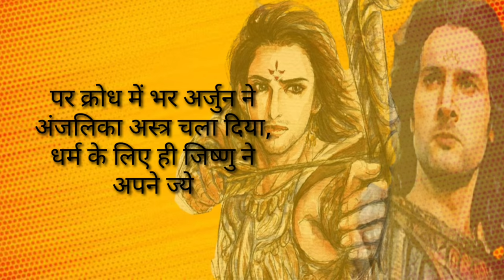Karn Arjun Gatha || Poetry by Deepankur Bhardwaj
This is the most requested video Karn Arjun Gatha. Now here is the reason why I praise Arjun the most.

Lyrics:

इतिहास जिस पर धूल पड़ी है
उसको जरा हटाता हूं,
जिन महा योद्धाओं को नमन है करती दुनिया
उन कर्ण-अर्जुन से मिलवाता हूं।

एक तरफ इंद्र पुत्र पार्थ था
जिस पर गर्व करता पूरा कुरुवंश था,
वही कर्ण मस्तक पर तेज लिए
सूरज का अंश था।

विडंबना थी बहुत भारी
नियति ने खेल ऐसा कुछ रचाया था,
एक मां की दो संतानों को
न जाने शत्रु क्यों बनाया था।

द्रोण के दो शिष्य बनने वाले
आर्यव्रत की शान थे,
दोनों ही बड़े वीर थे
दोनों ही शक्तिमान थे।

अब किसे पता था आगे चलकर
ऐसा कुछ इतिहास बनेगा,
एक भाई दुर्योधन की आस बनेगा
दूजा माधव का विश्वास बनेगा।

पर नियति के चक्र में फस जाएंगे दोनों
क्योंकि एक धर्म रक्षक
और दूजा अधर्मी के श्वास बनेगा।

विकट बड़ा प्रश्न उठा
ब्रह्मास्त्र मिला अर्जुन को द्रोण से,
सभी जानते थे पार्थ ही इसका पात्र है
और खड़े रहे मौन से।

पर श्रेष्ठ बनने की होड़ थी
तो कर्ण ने ये ना सहा,
मुझे भी ब्रह्मास्त्र दो
ये गुरु द्रोण से कहा।

अरे ब्रह्मास्त्र सा विध्वंसक अस्त्र
नहीं मिलता बंदरबांट में,
मन स्थिर और शांत चाहिए
नहीं प्राप्त कर सकते लाग डांट में।

अरे बाकी सब भी थे वीर वहां
ब्रह्मास्त्र का उन्हें ना ज्ञान मिला,
केवल कर्ण ने गुरुकुल त्याग दिया
अज्ञानता का प्रमाण मिला।

ब्राह्मण का वेश धर
छल किया परशुराम से,
बड़े-बड़े वीर डरते थे
जिनके नाम से।

ब्राह्मण था वही जिसे
वेदों का ज्ञान था,
सिर्फ यही जानकर भगवन ने दिया
ब्रह्मास्त्र का ज्ञान था।

धरती अंबर पाताल
उस दिन थे कांप गए,
जब कर्ण के गुरु द्रोह को
भगवन थे भांप गए।

पर्वत सभी धरा के
और समंदर भी डोले थे,
जब परशुराम कर्ण पर
क्रुद्ध हो बोले थे।

तुमसा क्षत्रिय ना कोई हो पाएगा,
पर झूठ के साथ कभी ब्रह्मास्त्र ना रह पाएगा।
अरे जब मृत्यु होगी निकट तुम्हारा
विवेक मर जाएगा,
अधर्मियों के काम कभी ब्रह्मास्त्र नहीं आएगा।

और वही दूजी और पार्थ था
जिसने धर्म का साथ चुना,
द्रोण, भीष्म, इंद्र, कृपा
सभी गुरुओं से ज्ञान सुना।

अरे पार्थ से मिली यह सीख
सीखने की ललक जो जगाएगा,
उत्तम बनने की चाह से
एक दिन सर्वश्रेष्ठ वो हो जाएगा।

अब परशुराम से ज्ञान लेकर
कर्ण महा योद्धा बन कर आया था,
और ऐसा अद्भुत वह वीर था
जिसने जरासंध को एक दिन में हराया था।

अब दुर्योधन का ऋण उसने
भानुमति स्वयंवर में चुकाया था,
जब दुर्योधन के प्राणों को उसने
अपने शौर्य से बचाया था।

अब जब प्राण बचा लिए थे तो फिर
कैसा ऋण शेष था,
दुर्योधन समक्ष कर्ण क्यों
अधर्म करने को पेश था।

कलयुग में भी अधर्म का
बीज जो बो जाएगा,
एक धर्म करेगा तो
आगे भी करता जाएगा।

अरे फिर से धर्म युद्ध होगा
शीश उसका गिर जाएगा,
अधर्म के साथ जो भी होगा
उसका सामर्थ्य मिट जाएगा।

धर्म की पताका लेकर
श्वेत वाहन कोई आएगा,
फिर से माधव साथ होंगे
और सब्यसांची अधर्म का काल बन जाएगा।

अब दोनों वीरों की गाथा को
आगे मैं बढ़ाता हूं,
युद्ध के वृतांत को
संक्षेप में बताता हूं।

सामने कर्ण था
परवत सा वह विशाल था,
अनंत बल भुजाओं में
विरोधियों का काल था।

कर्ण के समक्ष
उसका अनुज पार्थ था
भूत का कोई छल नहीं
आज का यथार्थ था।
जिसका धर्ममयी भाल था
कह लाता महाबाहु
और स्वर्णमयी चरित्र उसकी ढाल था।

वीर आहुति देने चल पड़े
धर्म युद्ध का वो यज्ञ था,
कर्ण जानता था अनुज को अपने
पर अर्जुन अनभिज्ञ था।

सभी देव थे चकित वहां
युद्ध ऐसा विकराल था,
कर्ण लड़ रहा था वीरभद्र सा
मानो पार्थ महाकाल था।

कर्ण के रथ पर अधर्म का
बोझ था इतना बढ़ा,
चक्र धरा में था जा फंसा
और वो धरा पर ही था खड़ा।

कर्ण ने पार्थ से कहा
धर्म का ना त्याग करो,
मेरा चक्र भूमि से ऊपर आए
फिर मुझ पर वार करो।

धरती गगन पाताल
एक बार फिर डोल पड़े,
जब वासुदेव कर्ण पर
क्रुद्ध हो बोल पड़े।

पार्थ तुम्हें जो धर्म सिखा रहा
खुदा अधर्म का वो पोषी है,
इसमें अधर्म किया था अभिमन्यु से
यही पांचाली का दोषी है।

बात सुन माधव की
अर्जुन करण फिर से टूट पड़े,
दोनों के तीर फिर से
तरकश से छूट पड़े।

पर क्रोध में भर अर्जुन ने
अंजलिका अस्त्र चला दिया,
धर्म के लिए ही जिष्णु ने
अपने ज्येष्ठ का शीश था गिरा दिया।

सीख मिलती इसी बात से
कर्ण सा महावीर भी धराशाई हो जाएगा,
चाहे गुरु परशुराम हो
अधर्म कभी जीत नहीं पाएगा।

अरे आज जब बात होगी इस युद्ध की
इतिहास सो जाएगा,
मिथ्या बातों के आधार पर
कर्ण निहत्था हो जाएगा।

क्यों ऐसे ऐसे झूठ
खुद के इतिहास में फैला रहे,
कुछ ज्ञान जला नालंदा में
कुछ को तुम जला रहे।

अरे धर्म और अधर्म की
वीरता को मापना ही व्यर्थ है,
धर्म संगत होना ही सबसे पहले
वीरता का अर्थ है।

हारा था अधर्म द्वापर में
हारेगा आज भी,
अरे सत्य का सदा से ही राज था
करेगा राज आज भी।

जिस पक्ष में नारायण थे
उस पक्ष में हम आज भी,
और जिस पार्थ पर माधव को नाज़ था
उस पर हमें है नाज़ आज भी।